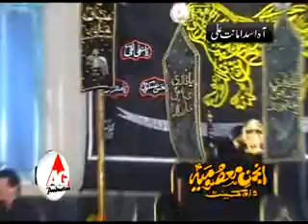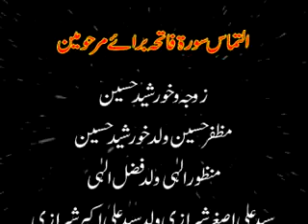mujrai khalq me in-Aakhri Pursa asad amanat ali Khan